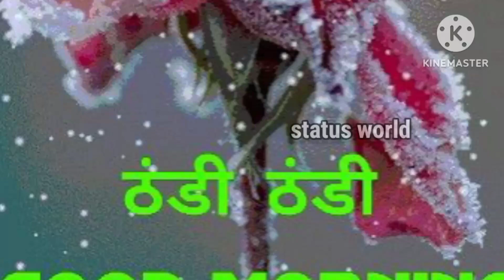Good MORNING video